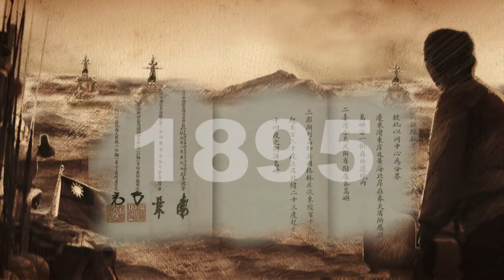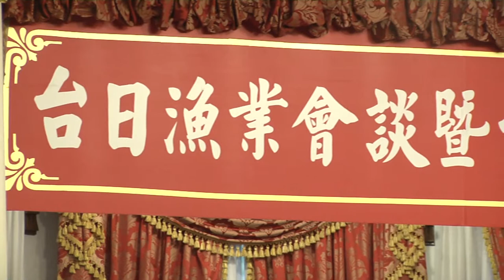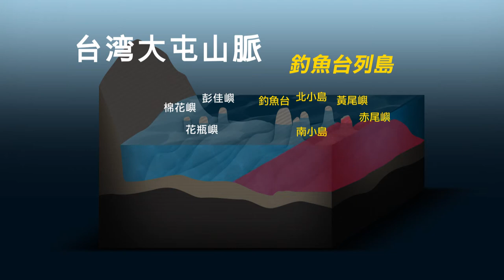我們的島嶼 釣魚台列嶼 日文網路版 分段 01 我々の島－釣魚台列島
我們的島嶼 釣魚台列嶼 日文網路版 分段 01
我々の島－釣魚台列島
01 釣魚台列島は台湾に付属する島、中華民国固有の領土である。